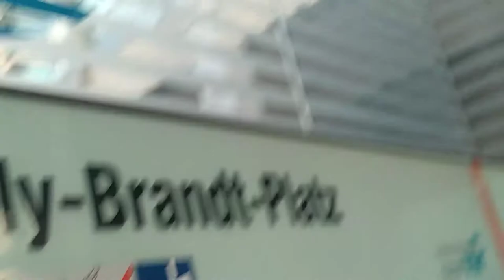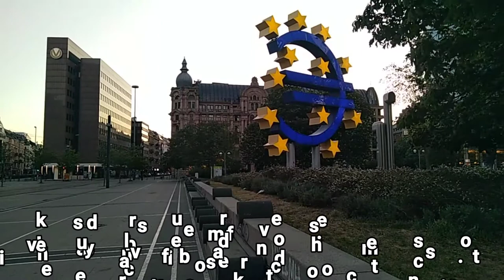Euro Sign | Frankfurt | Germany | willy brandt platz | day and night time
In This Video you can see real euro sign frankfurt day and night time!